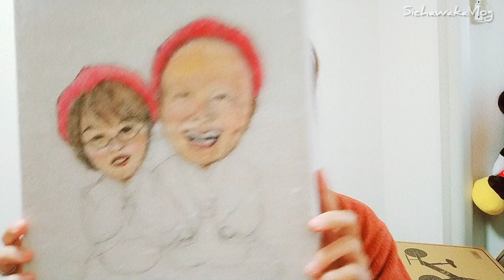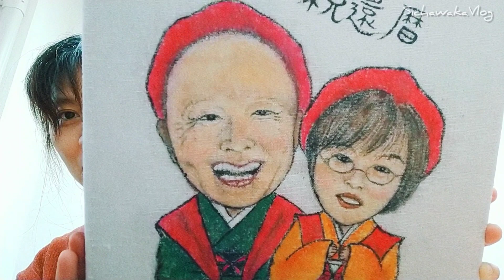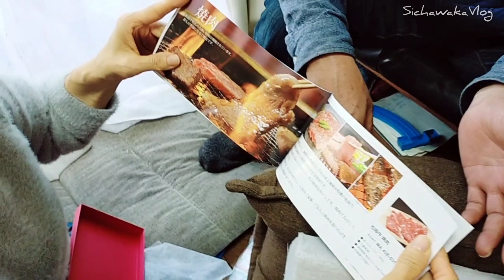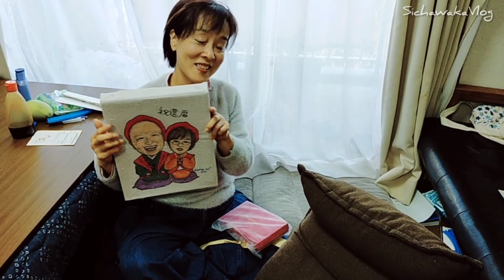เซอร์ไพรส์แม่สามีญี่ปุ่น ธรรมเนียมมอบของขวัญอายุครบ60ปี 祝還暦(ชุคุ คันเรกิ) | ครอบครัวญี่ปุ่นVLOG_24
ปีหน้าคุณแม่สามีจะมีอายุครบ60ปี ธรรมเนียมของญี่ปุ่นก็จะมีการเฉลิมฉลอง และมอบของขวัญให้ คุณแม่ก็ต้องไปทำพิธีที่ศาลเจ้าด้วยค่ะ(ถ้าได้ไปด้วยจะเก็บภาพมาฝากนะคะ) วากะก็เลยขอให้สิชาช่วยวาดรูปให้หน่อย งานด่วนงานเร่งแบบนี้ สิชาเลยขอวาดแบบกึ่งการ์ตูนเลยค่ะ ตอนแรกตั้งใจจะไปเซอร์ไพรส์กันที่บ้านพ่อแม่ แต่พวกท่านมารับพอดี เลยเปลี่ยนแผนเซอร์ไพรส์กันที่บ้านพวกเราแทน ภาพจะได้ไม่พังไม่ต้องซ่อนด้วยค่ะ คุณแม่ดีใจมากๆ บอกเซอร์ไพรส์สุดๆ พวกเราก็มีความสุขไปด้วยค่ะที่ท่านถูกใจกับของขวัญ วากะก็สั่งเนื้อให้เป็นของขวัญคุณแม่ค่ะ

รายละเอียดของธรรมเนียมนี้ อ่านเพิ่มเติมได้ที่เวปไซด์นี้เลยค่ะ

My channel
🎎ไลฟ์สไตลส์แม่บ้านญี่ปุ่น : Sichawaka Vlog ลิ้งค์นี้ค่ะ